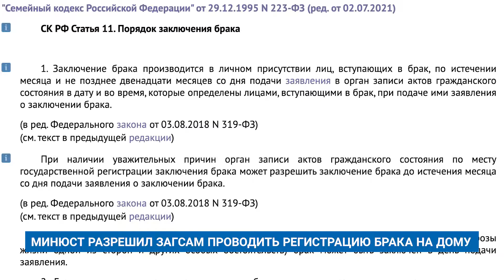МИНЮСТ РАЗРЕШИЛ ЗАГСАМ ПРОВОДИТЬ РЕГИСТРАЦИЮ БРАКА НА ДОМУ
Министерство юстиции России расширило полномочия ЗАГСов: теперь они вправе проводить регистрацию брака на дому или в больницах. Но для этого нужны будут особые обстоятельства.